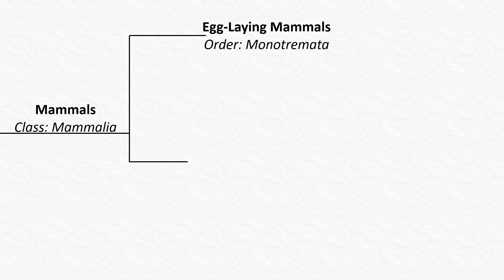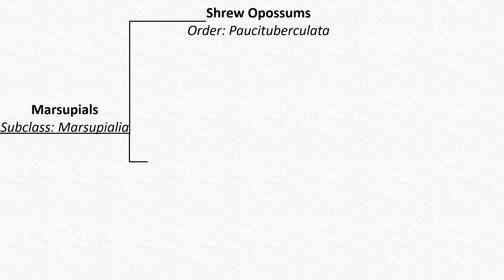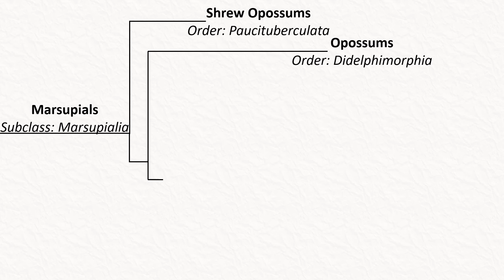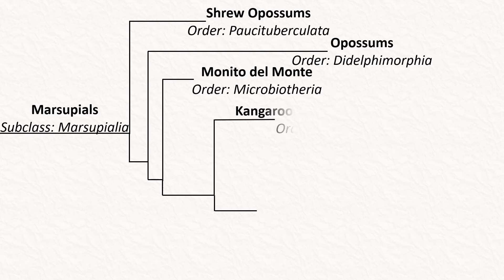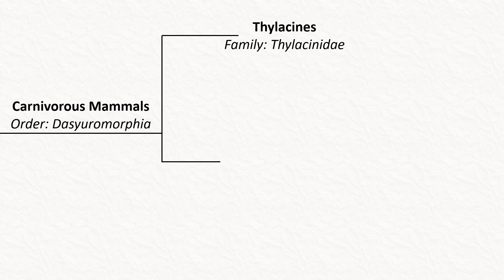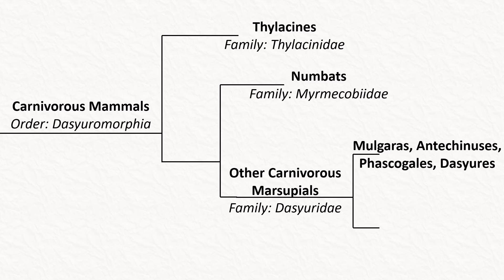The Biology and Evolution of Numbats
Numbats are Australian marsupials that are completely unique in the animal kingdom. As the only one to eat termites, they have many unique adaptations.

Timecodes:
00:00 Intro
00:25 Monotremes and Eutherians
01:13 Marsupials
04:18 Shrew Opossums
04:52 Opossums
05:13 Monito del Monte, Microbiotherium
05:59 Kangaroos and Relatives, Diprotodontia
06:18 Marsupial Moles, Noryctidae
06:31 Bandicoots and Bilbies, Peramelemorphia
06:52 Carnivorous Marsupials, Dasyuromorphia
07:27 Thylacinidae and Dasyuridae
08:35 Myrmecobiidae
09:38 Numbat, Myrmecobius fasciatus
11:04 Numbat: Adaptations
14:47 Numbat: Behaviour
16:05 Numbat: Range
17:09 Numbat: Threats
18:29 Numbat: Conservation
18:55 Outro